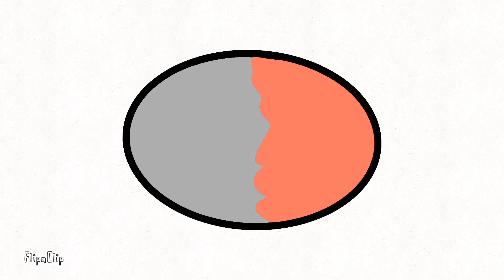PlanetAdventures S1: Ep25 | The Moons Of Pluto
The Moons of Pluto are now in PlanetAdventures!

PlanetAdventures is a show of mine that shows celestial objects in the solar system. It is based on education and lore. You should watch it to learn more about the show!